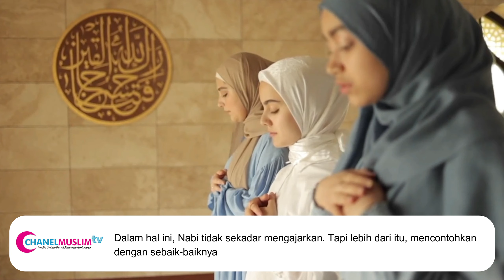TIGA PENYEBAB MUNCULNYA KDRT